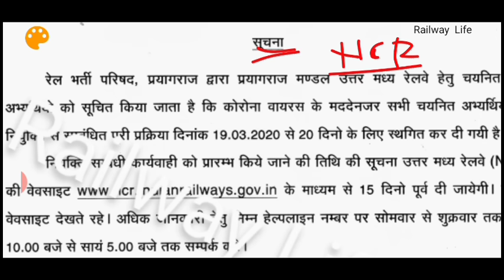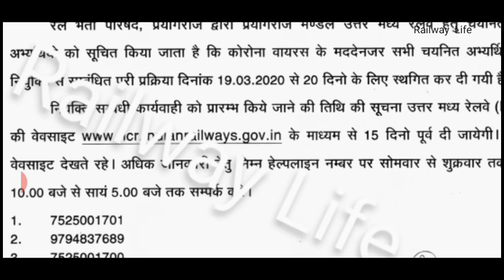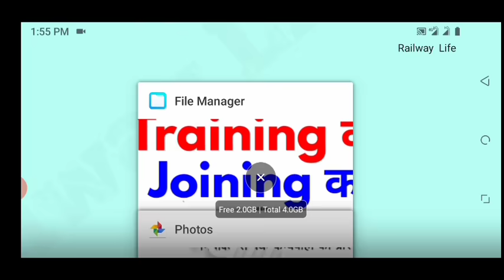RRB ALP TECH JE Joining & Training कब शुरू होगा Lockdown के बाद